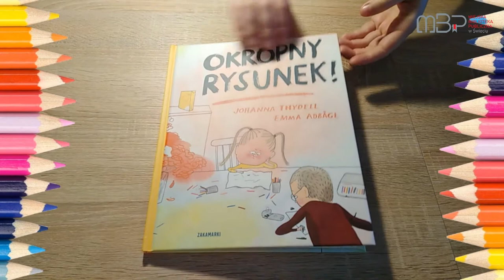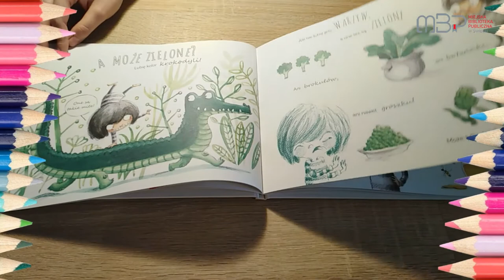Dzień Kredki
Dziś obchodzimy Dzień Kredki. Święto to  wiąże się z najmłodszymi, ponieważ to dzięki kredkom mogą one wyrazić swoje myśli i uczucia.